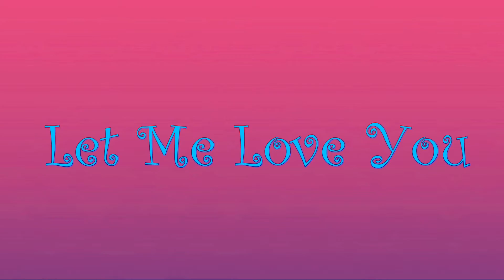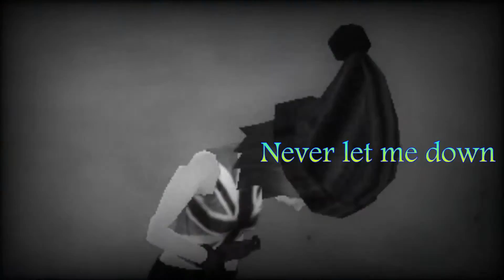Star Stable - Let Me Love You (Full Music video)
HD is your live! ;)
Hi fans! This video is for you!